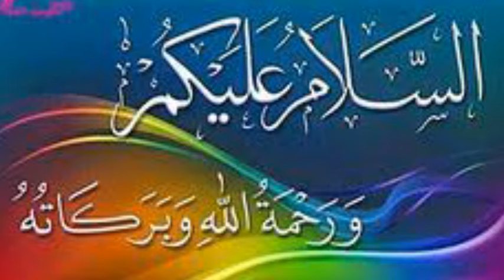mian bewi me itfaq ka wazifa | mian bewi me pyar barhane ka wazifa | Arman Tv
NOTE: Naad e Ali ka koi b wazifa karna ho to uski ijazat pehly apny murshed yani peer shaib sy ijazat lazmi li jay warna is k asrat ult par sakty hain .

mian bewi me itfaq
mian bewi me itfaq ka wazifa
mian bewi me itfaq ka wazifa in urdu
mian bewi me itfaq ka wazifa in hindi
mian bewi me me itfaq ka upay

mian bewi me pyar barhane ka wazifa in urdu
mian bewi  me pyar barhane ka wazifa in hindi
mian bewi me pyar barhane ka behtreen wazifa

arman tv